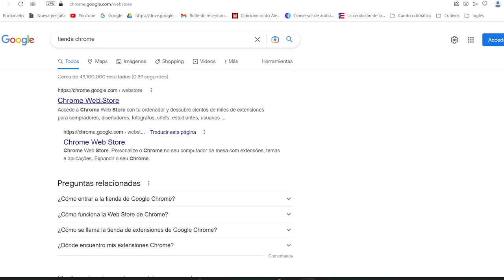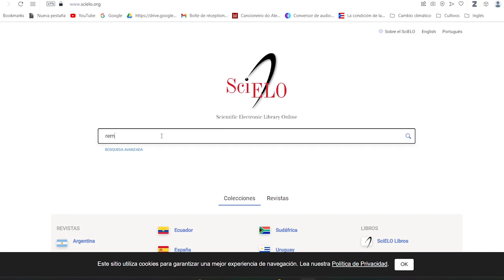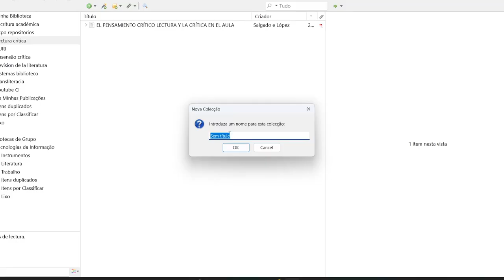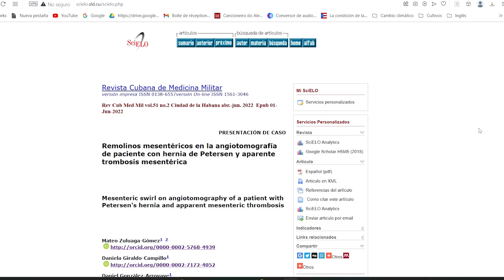Como instalar Zotero en Opera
Este video te permitirá entender como instalar el plugin de Zotero en el navegador de Opera. La intención es que puedas descargar tus artículos académicos con la ayuda de la extensión de Zotero.